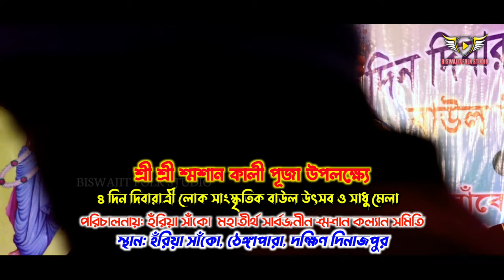আমারে পোড়াইতে তোমার এত আয়োজন /Na jani kon oporadhe /Latika Sarkar /লতিকা সরকার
Song : Na jani kon oporadhe
Vocal : Latika Sarkar
Stage Program :
Level : Biswajit Folk Studio
Video Graphy & Editing By : Subrata Shikdar
Piplan, Birghoi, Raiganj, Uttar Dinajpur West Bengal,733123
Basic Information
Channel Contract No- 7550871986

If any issue please contact this E-mail & Phone Number. Please don't send "STRIKE" to our channel.
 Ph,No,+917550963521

biswajit folk studio
biswajit folk studio
baul gaan
baul song
না জানি কোন অপরাধে
লতিকা সরকার
লতিকা সরকার বাউল গান 2022
লতিকা সরকার এর বাউল গান
latika sarkar all song
latika sarkar baul song
latika sarkar new song
baul gaan baul gaan
আমারে পোড়াইতে তোমার এত আয়োজন mp3
amare poraite tomar eto ayojon
আমারে পুড়াইতে তোমার